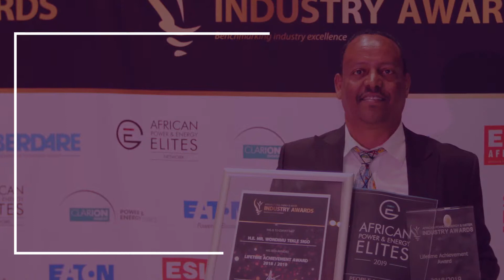African Power, Energy & Water Industry Awards – Lifetime Achievement Award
Ethiopia’s former State Minister in the Ministry of Water, Irrigation and Energy, Mr Wondimu Tekle Sigo, was the winner in the category of Lifetime Achievement Award at the African Power, Energy & Water Industry Awards during African Utility Week and POWERGEN Africa 2019 in Cape Town from 14-16 May.